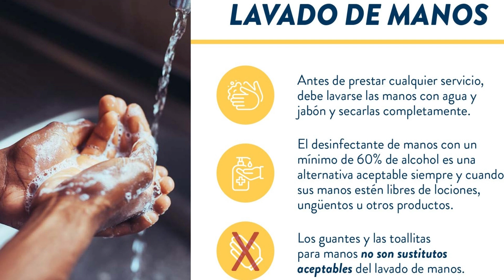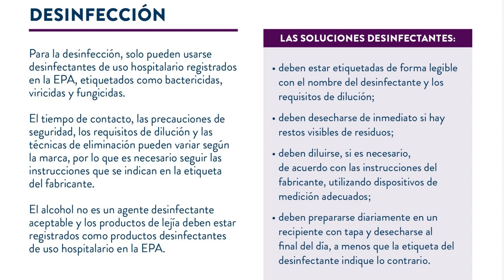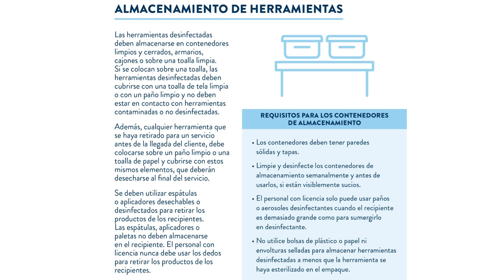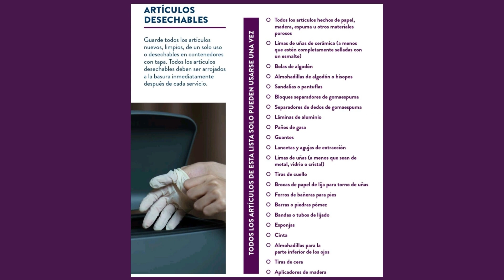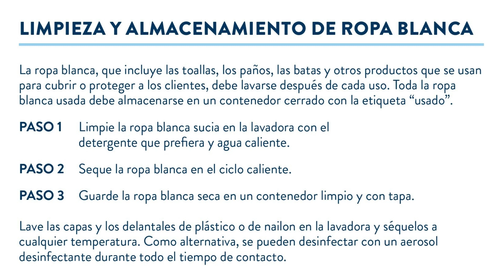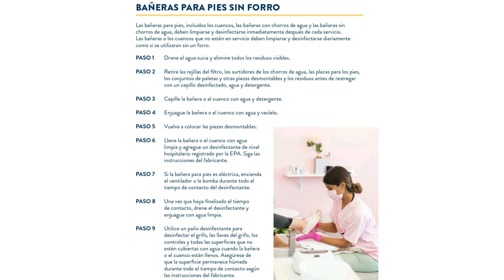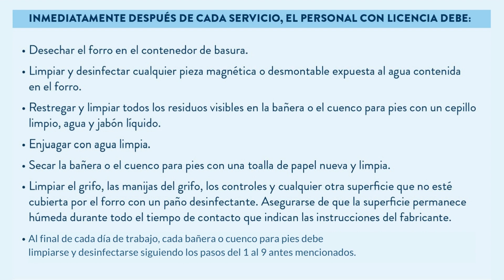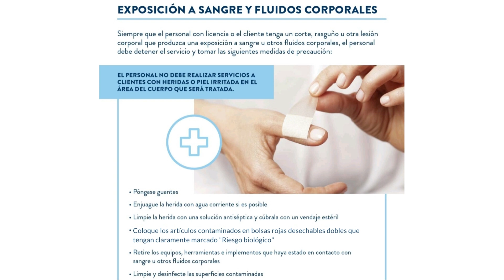68. CONTROL DE INFECCIÓN GENERAL | GUÍA DE ESTUDIO PARA EL EXAMEN ESTATAL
Mi propósito con este video, es ayudarle a prepararse para su Examen Escrito de Cosmetología, Esteticista, Manicurista o Barbería, con esta guía de estudio que le facilitará un mejor rendimiento el día de su prueba. Le recomiendo que tome papel y lápiz y ponga en práctica sus habilidades en el transcurso del video, o si lo desea, puede escuchar mientras hace sus actividades cotidianas. Buena Suerte en tu Examen!  @YonniBeautyAcademy

✅ ¡Únete a nuestra comunidad de miembros exclusivos de mi canal ahora mismo para tener acceso a beneficios únicos y exclusivos!

✅ "¡Hola a todos los futuros profesionales de la belleza! 🌟 Tu suscripción ayuda a fortalecer el canal y a llegar a más personas que buscan obtener su licencia de belleza🎓. Gracias por ser parte de nuestra comunidad. ¡Éxitos y bendiciones en tu camino hacia la licencia de belleza! - Yonni Beauty Academy"

⚠ KIT DE COSMETOLOGÍA DE LA JUNTA ESTATAL DE TEXAS
✔ Ordene su Kit con tiempo en el siguiente enlace: